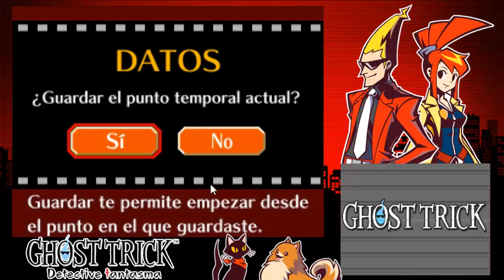Ghost Trick: Detective Fantasma #21 La verdad del asesinato de Alma